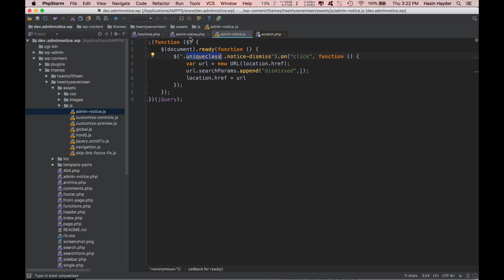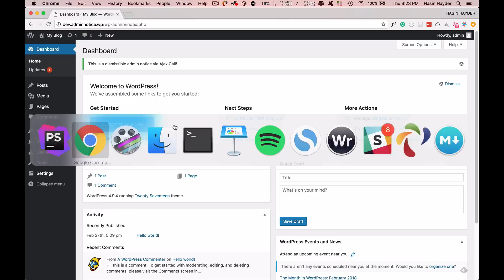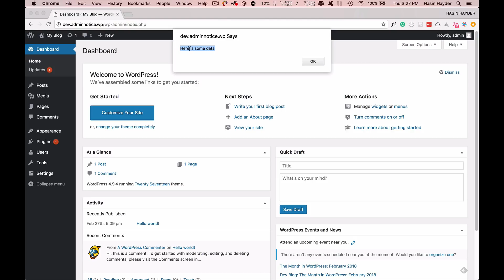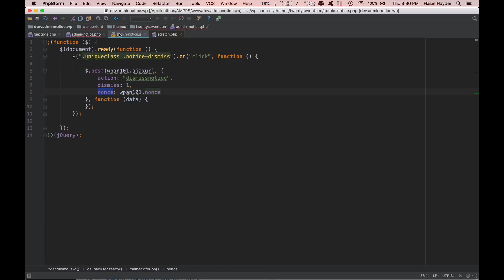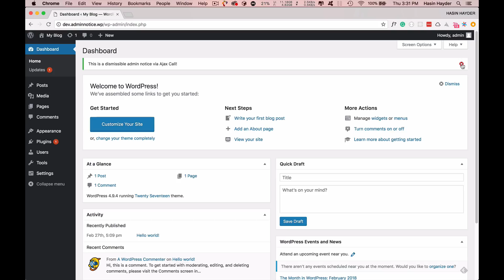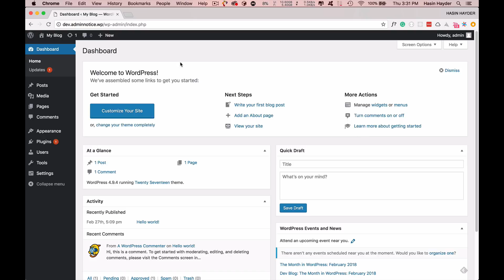ওয়ার্ডপ্রেস অ্যাডমিন নোটিশ ১০১, পর্ব ৫: অ্যাজাক্স কলের মাধ্যমে অ্যাডমিন নোটিশ ক্যান্সেল করা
ওয়ার্ডপ্রেস অ্যাডমিন নোটিশ ১০১
পর্ব ৫: অ্যাজাক্স কলের মাধ্যমে অ্যাডমিন নোটিশ ক্যান্সেল করা

যদিও আমরা তিন নম্বর এপিসোডে দেখেছিলাম কিভাবে আমাদের ইউজারকে কোন নোটিশ ক্যান্সেল করতে দিতে পারি, কিন্তু আমরা যে পদ্ধতি ব্যবহার করেছিলাম তাতে পুরো পেজ একবার রিফ্রেশ হত, যেটা অনেকের কাছেই বিরক্তিকর হতে পারে। তাই এই পর্বে আমরা দেখব কিভাবে "সাইলেন্টলি" অ্যাজাক্স কলের মাধ্যমে আমরা কোন নোটিশের ডিসমিসাল/ক্যান্সেলিং ট্র‍্যাক করতে পারি